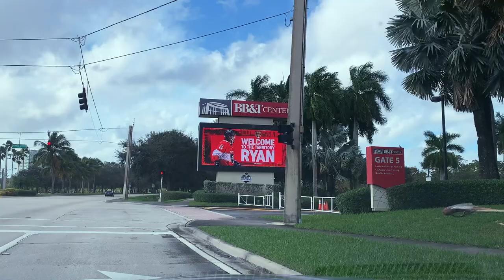Welcome to Florida, Ryan Lomberg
New Cats forward Ryan Lomberg toured the BB&T Center locker room and checked out his new jersey.